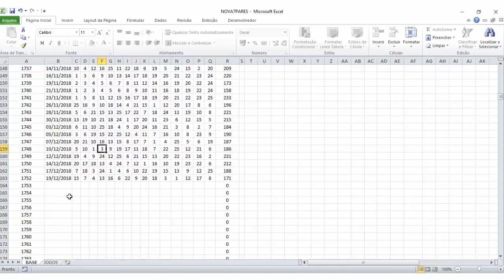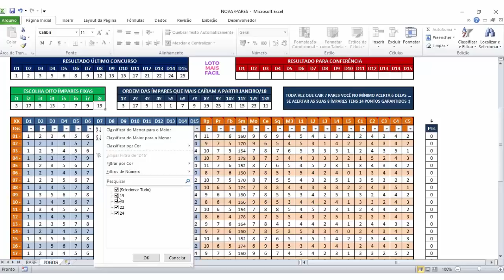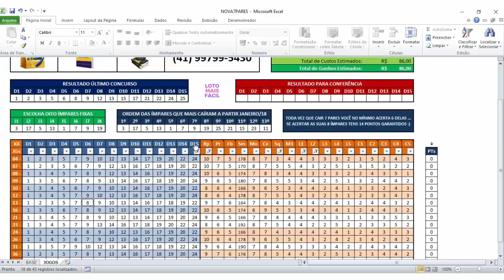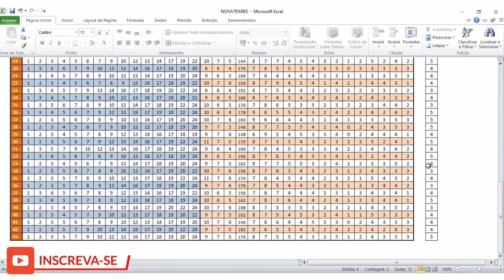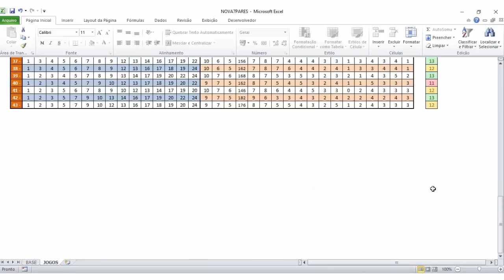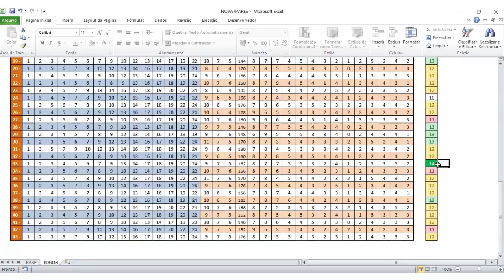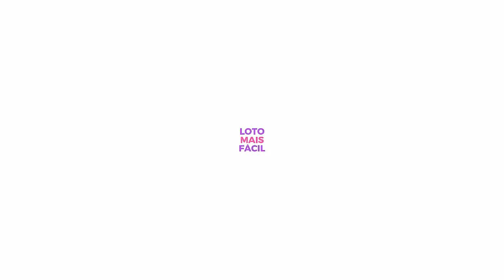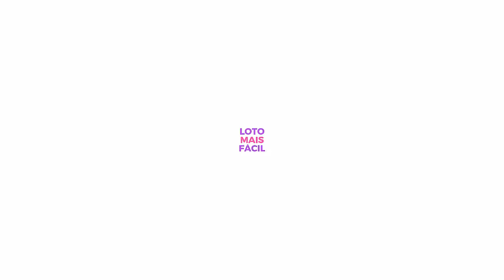😱 PLANILHA 7 PARES VERSÃO 2.0 GRÁTIS | PRA FAZER 14 PONTOS NA LOTOFÁCIL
PLANILHA 7 PARES VERSÃO 2.0 GRÁTIS | PRA FAZER 14 PONTOS NA LOTOFÁCIL COM APENAS 43 JOGOS E 18 FILTROS!!

Uma das planilhas mais premiadas do canal sem sombra de dúvida alguma, é a planilha 7 Pares... E agora trazemos a sua nova versão :)

43 jogos que lhe garantem 14 pontos se vier 7 pares e 8 ímpares, e você acertar seu grupo de ímpares... Fazendo isso, pelo menos os 14 pontos você terá!

Espero que gostem e usem para conquistar grandes resultados!! Tamu Junto e muita gratidão por estar aqui conosco.